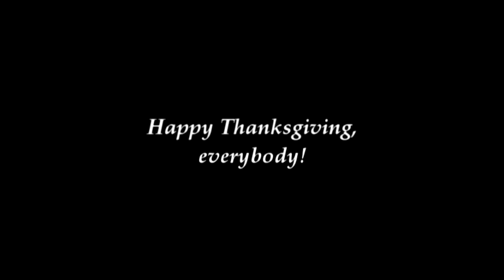Happy Thanksgiving from Bob and Larry!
Bob somehow forgets that today's Thanksgiving.

Bob, Larry, and Countertop models by PixarFan 8695.
(Bob and Larry edited to have Cman's boolean mouth and squash-n-stretch rig by me. Countertop colors and lighting edited by me and WhataRecorder Buddy.)
VeggieTales is owned by Big Idea Productions.